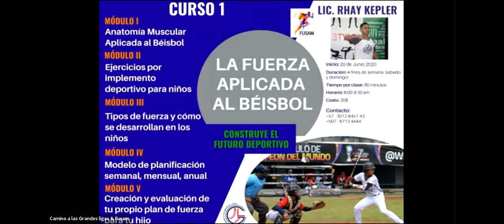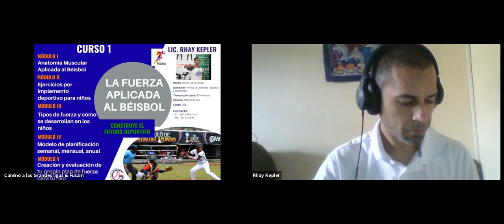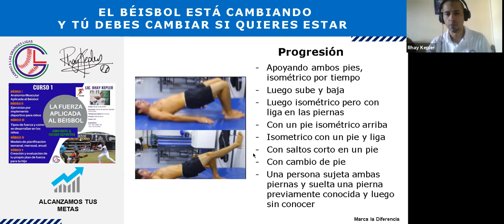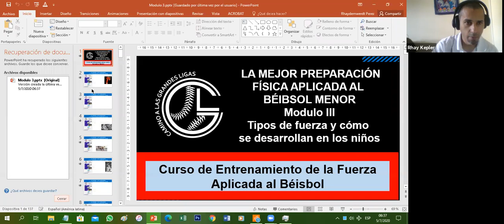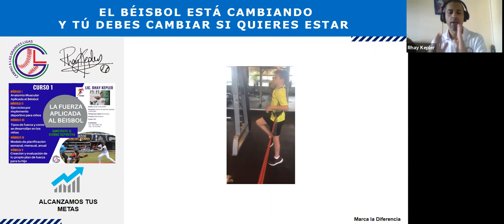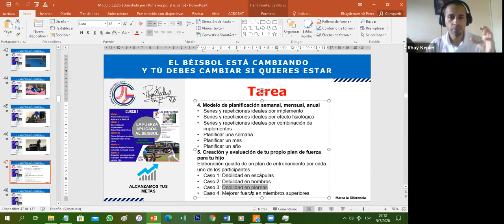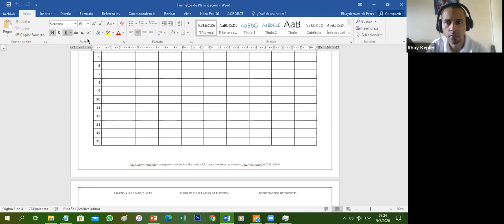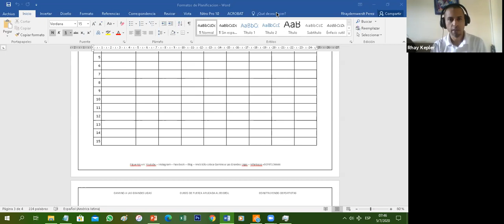Curso de Fuerza Aplicada al Béisbol / Clase 6